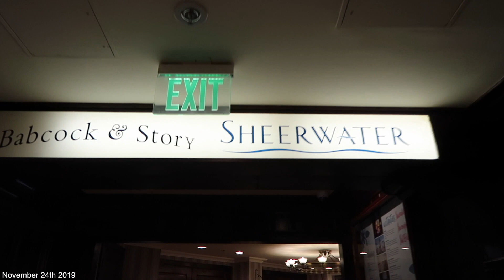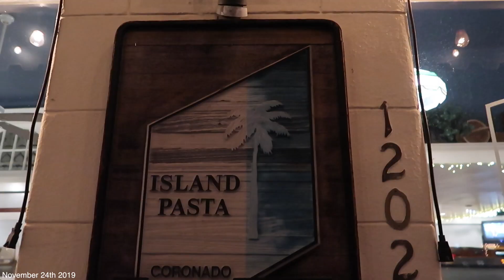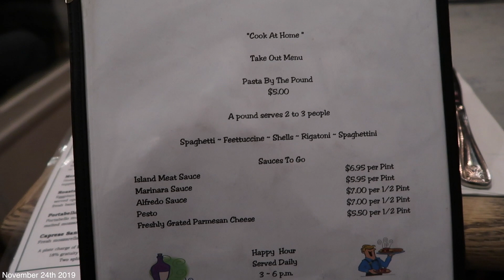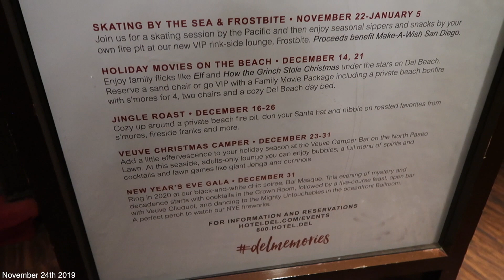WHAT SPENDING THE DAY ON A PRIVATE BEACH LOOKS LIKE! PRIVATE BEACH RESORT TOUR!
WHAT SPENDING THE DAY ON A PRIVATE BEACH LOOKS LIKE! SPENDING THE DAY ON A PRIVATE BEACH! PRIVATE BEACH RESORT TOUR!
❀OPEN FOR MORE INFO❀
FREE STUFF!➜
♥ TIK TOK ➜ imlexyrose
WHAT SPENDING THE DAY ON A PRIVATE BEACH LOOKS LIKE! SPENDING THE DAY ON A PRIVATE BEACH! PRIVATE BEACH RESORT TOUR! PRIVATE BEACH DAY HOTEL DEL CORONADO THE DEL BEACH! In today's vlog, I get to spend the whole day on a PRIVATE BEACH at the Hotel Del Coronado. The famous Hotel del Coronado has their own private beach for guests of the hotel and of course we took advantage of it. We also explored the Hotel Del Coronado some more as well as the rest of Coronado Island. I learned some new things at dinner, honestly just wait, it's kind of crazy and weird haha. We had a pretty good meal and enjoyed looking at all the Christmas decorations throughout the Hotel Del Coronado!